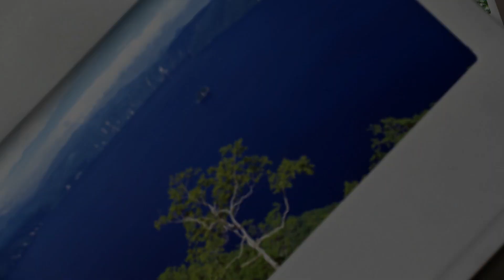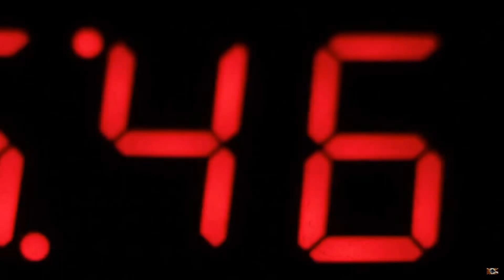Rozmowy Pod Sosnami : Zaproszenie na koncert Agamian i Kasia Gęborek .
Zapraszamy na kolejną cykliczną  imprezę Pod Sosny ..Tym ra
zem wycieczka muzyczna . Już w piątek zagraja dla was  Agamian i Kasia Gęborek .